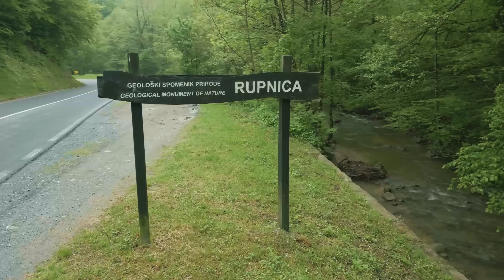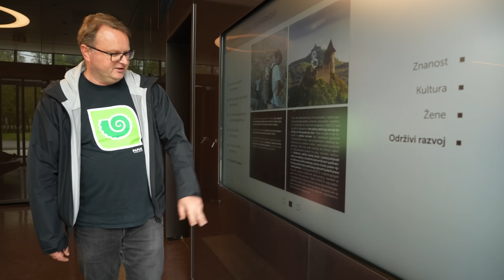PAPUK – milijuni godina u jednoj priči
Papuk je bez imalo sumnje biser kontinentalnog turizma Hrvatske i ponos Slavonije.Slavoniju kao regiju mi u Hrvatskoj često nazivamo ravnicom, no predivan Papuk to demantira.
Svojim prirodnim ljepotama već desetljećima privlači zaljubljenike u geologiju, ali i općenito sve one koji vole prirodu. Domišljatošću zaposlenika i pažljivim ispunjavanjem svih zadataka Papuk je tako stekao titulu „geoparka“ 2007. godine, čime je postao dio europske, ali i svjetske mreže geoparkova.